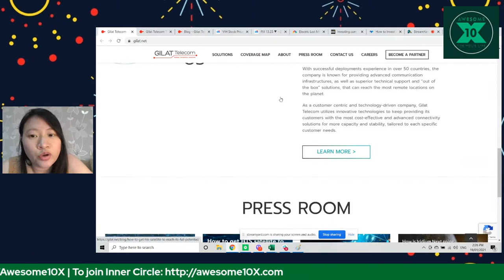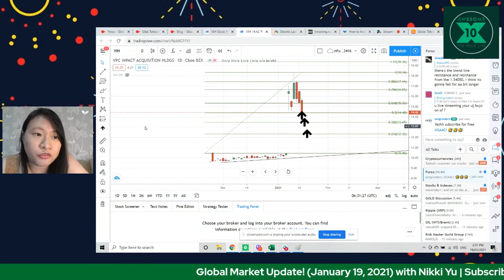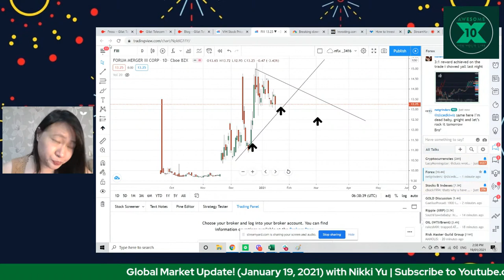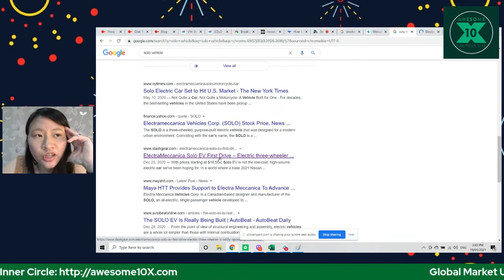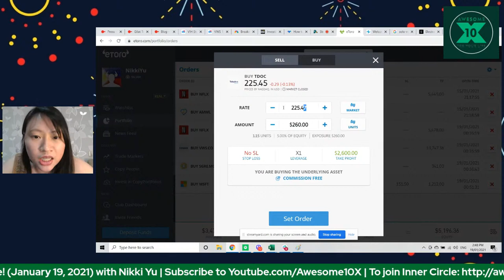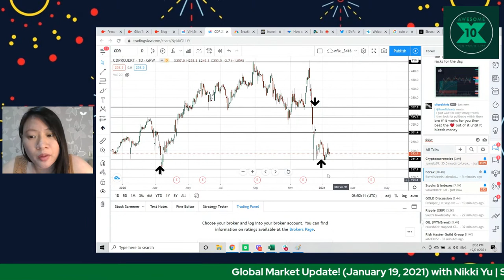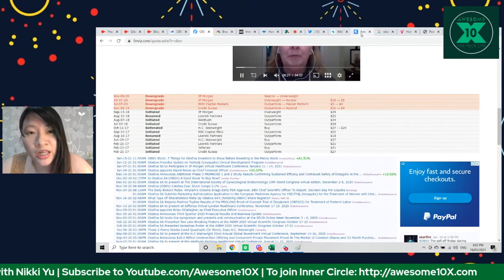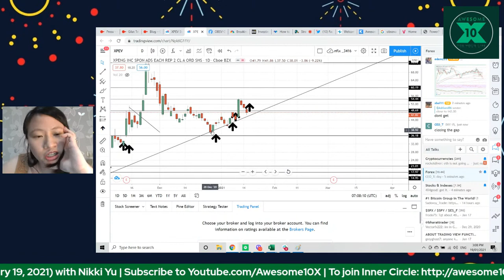🔴 $GILT as 5G and SPACE play + $FIII Electric Last Mile Delivery Solutions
🔴 Global Market Update (January 19, 2021 LIVE Recorded)  by Nikki Yu

GILAT Telecom offers satellite and fiber-based connectivity solutions, delivering high quality broadband communication to MNOs, telcos, ISPs, governments, enterprise customers, and organizations in Africa, Asia and South America. FIII aka ELMS is redefining the fleet transportation industry with its vertically-integrated approach to designing, manufacturing and customizing electric last mile delivery vehicles.  Their key defining trait (lowest cost maintenance) for supporting last mile delivery solutions.

Awesome 10X Inner Circle Benefits:
• 24x7 Live Assisted Trading Guidance for Global Stock Markets (Philippines and US)
• Direct access to the Awesome10X team including Founders Nikki Yu & Anton Diaz
• Daily Zoom LIVE Classes & Recording (Monday to Friday 5:30 - 6:30pm PHT) with recording and downloadable resources
• Exclusive SLACK channel for our Awesome 10X stock picks
• Exclusive Daily Cheat Sheet Trading Plan for Awesome 10X Investing
• Exclusive Weekly Newbie Q&A Coaching Call to kick start your Awesome10X Journey
• Feedback, ideas, and inspiration from your peers alongside you on this 10XGlobalInvesting journey